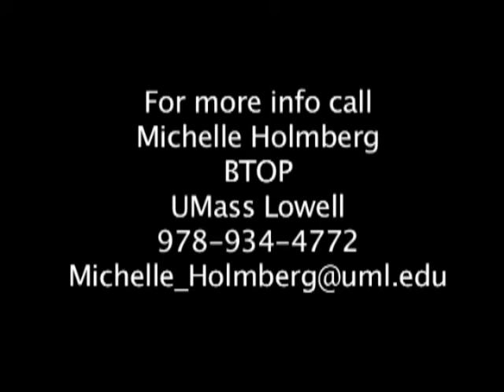Governor Partick visiting BTOP at UTEC